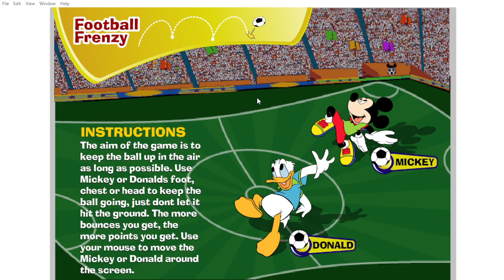Football Frenzy Gameplay